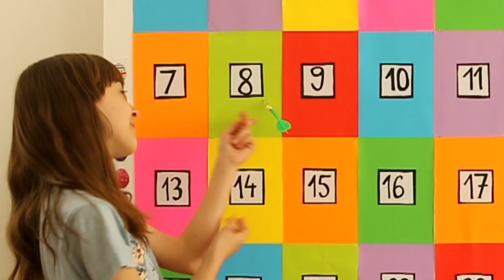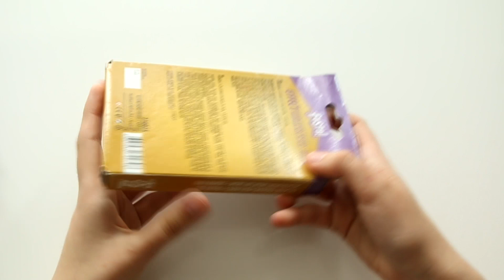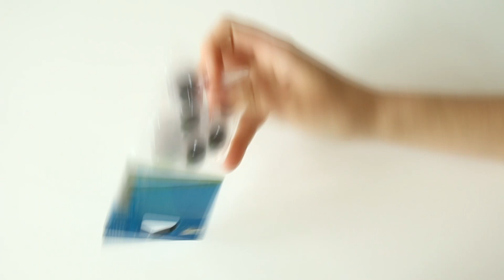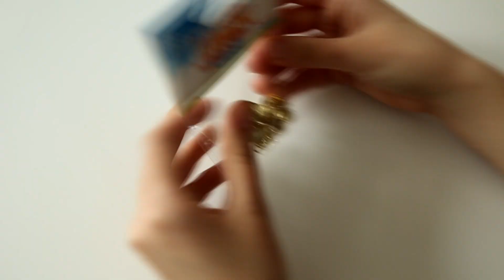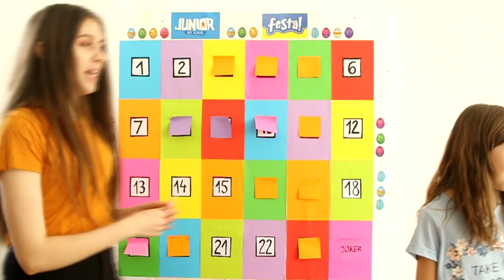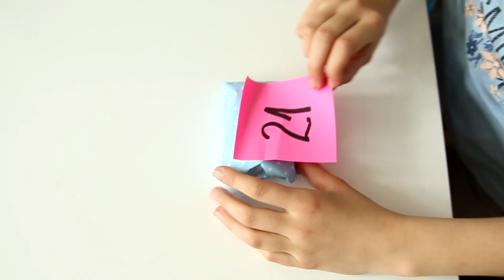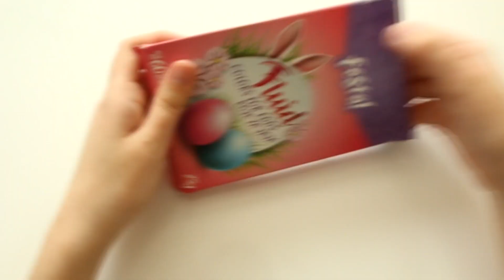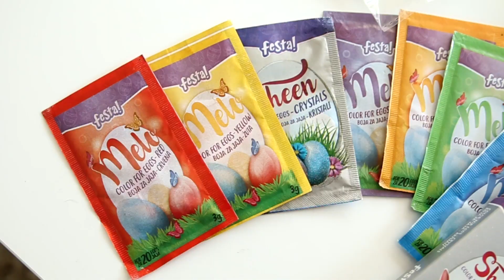OTVARAMO USKRŠNJE POKLONE POMOĆU MAPE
♡ Česta pitanja:

♡ Kamera koju koristim - Canon 70D
♡ Program koji koristim za editovanje - Sony vegas pro 13